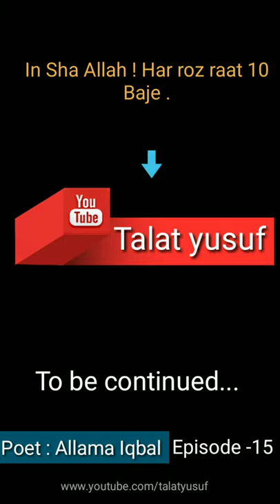Islamic shayari | Episode 15 | Talat yusuf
Islamic shayari, islami shayari , Allama iqbal shayari, Shikwa, jawab e shikwa | Talat yusuf

Islami bayan.
Islamic bayan,
Islamic lectures.
Quran and sunnah.
Kitab-o-sunnat.